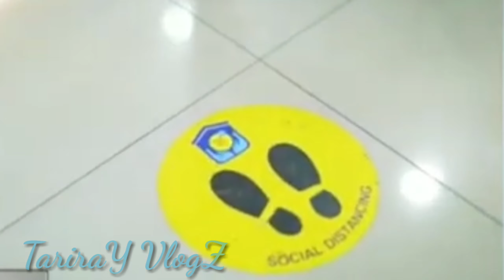WATCH!Iba't ibang Programa ng PAG IBIG FUND ngaun Taong 2021 Alamin!Bayanihan 1&2